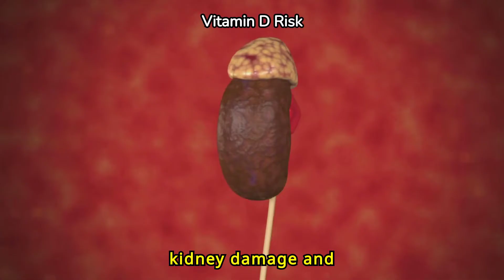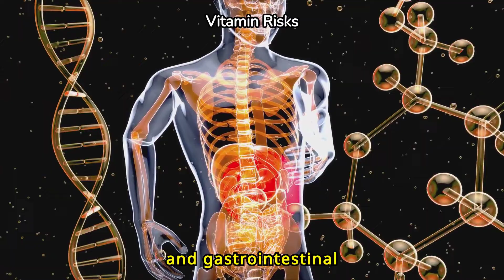What Happens When You Take Too Many Vitamins | Vitamin Overdose Side Effects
Welcome to @PhysioMedics. In this video, we are going to discuss what happens when you take too many vitamins.

Taking excessive amounts of vitamins can lead to a range of side effects, depending on the specific vitamin and the dosage. One common consequence of excessive vitamin intake is vitamin toxicity. Fat-soluble vitamins like A, D, E, and K are stored in the body's fat tissues and liver, which means they can accumulate to harmful levels if consumed in large quantities over time. For example, an overdose of vitamin A can cause symptoms such as nausea, headache, dizziness, and in severe cases, even liver damage. Vitamin D toxicity can result in high levels of calcium in the blood, leading to symptoms like nausea, vomiting, weakness, and confusion.

Water-soluble vitamins, such as vitamin C and the B vitamins (like B6 and B12), are not stored in the body to the same extent as fat-soluble vitamins. However, taking excessive amounts of these vitamins can still lead to negative effects. High doses of vitamin C, for instance, may cause digestive upset, including diarrhea and stomach cramps. In some cases, megadoses of vitamin B6 can result in nerve damage, causing numbness and tingling in the hands and feet.

Beyond specific vitamin toxicity, there are broader concerns associated with excessive vitamin supplementation. Some studies suggest that high doses of certain antioxidants, such as beta-carotene and vitamin E, may increase the risk of certain cancers rather than protecting against them, contradicting earlier beliefs about their benefits.

Moreover, taking large amounts of individual vitamins can upset the balance of other nutrients in the body. For instance, excessive zinc intake can interfere with the absorption of copper, leading to deficiencies in this essential mineral.

It's important to note that while vitamins are essential for health, the body typically only requires small amounts, which are easily obtained through a balanced diet. Taking supplements can be beneficial for individuals with specific deficiencies or certain health conditions, but caution should be exercised to avoid exceeding recommended daily allowances. Consulting healthcare professionals before starting any vitamin regimen, especially at high doses, is advisable to ensure optimal health and avoid potential side effects.

vitamin overdose,
vitamin overdose symptoms,
vitamin d overdose,
vitamin d toxicity,
can you take too many vitamins,
what happens if you eat too many vitamins,
vitamin overdose side effects,
too much vitamin d symptoms,
what happens when you take too,
what happens when you take too much vitamin d,
what happens when you take too many vitamins,
vitamin d overdose symptoms,
what happens when you take too much vitamins,
vitamin b12 overdose symptoms.